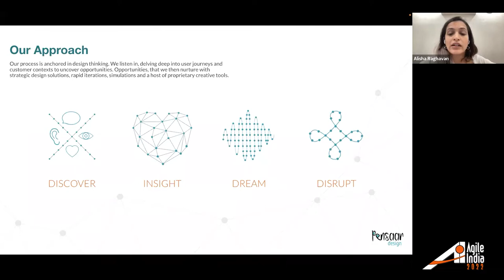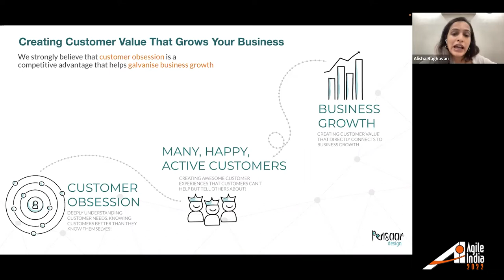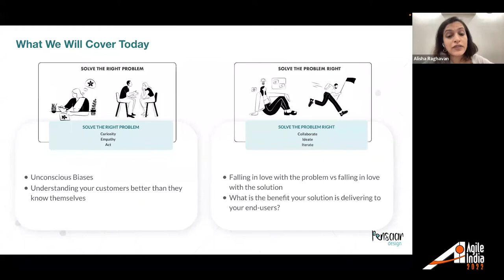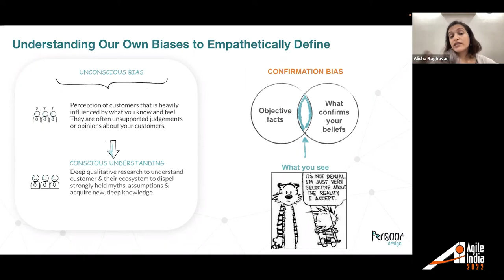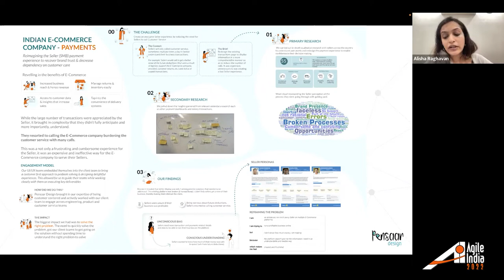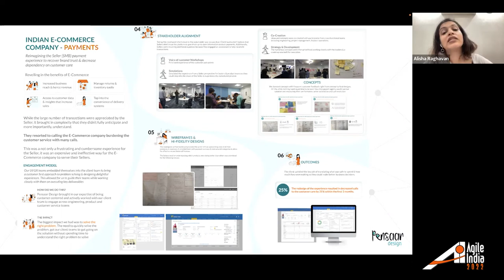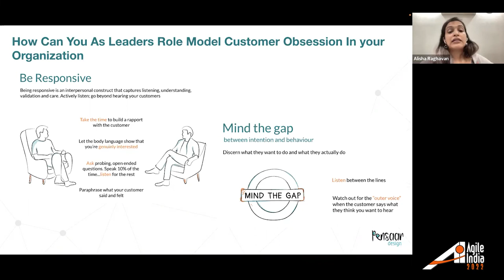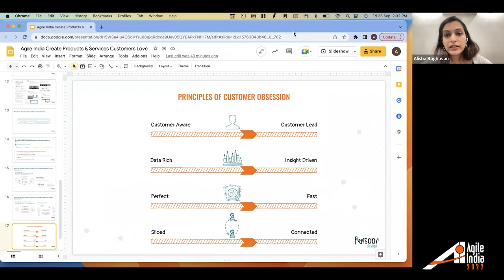How to Create Products & Services that Customer Love? by Alisha Raghavan AgileIndia 2022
While every company we know says that the customer is king and that the entire company is in service of the customer. Yet, only a few companies can claim that they have truly built customer obsession into the DNA of the organization. Ever wonder why this is so?

Customer obsession means putting your customers at the center of everything you do, every single day. The logistics of doing so can be a nightmare within both small and large companies. In my view however, the biggest challenge is that companies take this on as a project versus what it is, an organizational mindset transformation. Luckily, we at Pensaar Design have both the capability and the experience of helping companies in their customer obsession journeys.